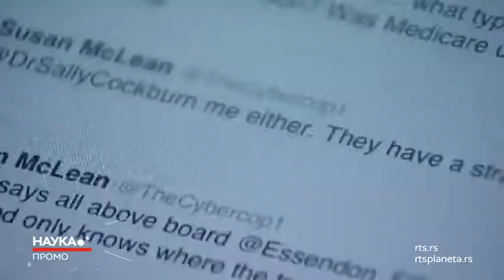novi serijal_NASILJE NA INTERNETU_RTS NAUKA_četvrtkom i nedeljom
Ako znamo da sva pravila koja važe u razgovoru „licem u lice“ važe i za digitilnu komunikaciju – zašto je tako teško odbraniti se od digitalnog mobinga i virtuelnih nasilnika? Kako izbeći zablude da su to samo reči, na koji način očuvati psihičko zdravlje i samopoštovanje i ostati prisutan u onlajn svetu koji pripada svima.
Serijal „Nasilje na internetu“ četvrtkom u 22h i nedeljom u 18 i 30h samo na programu RTS Nauka.